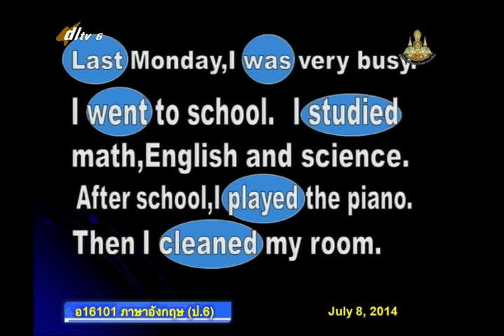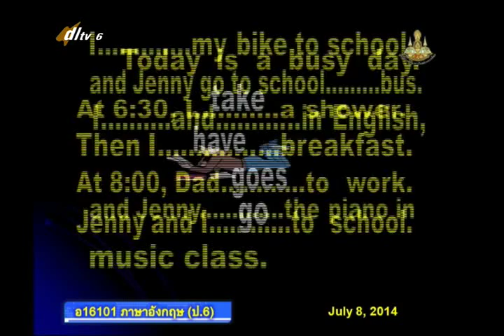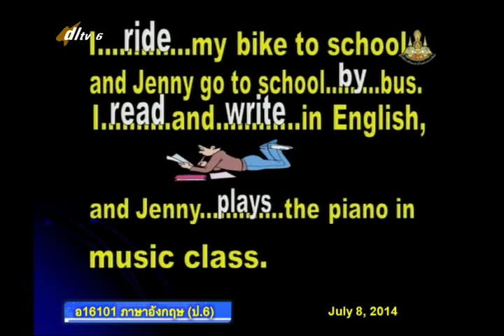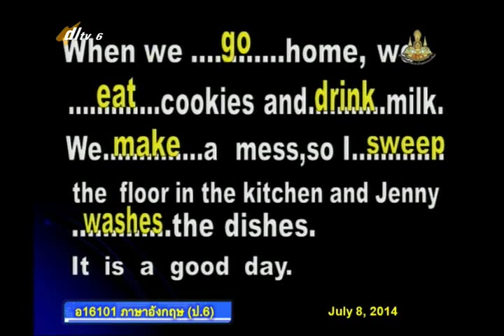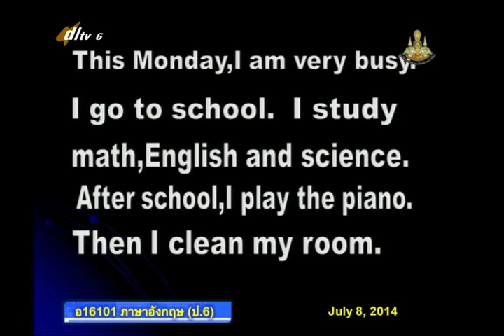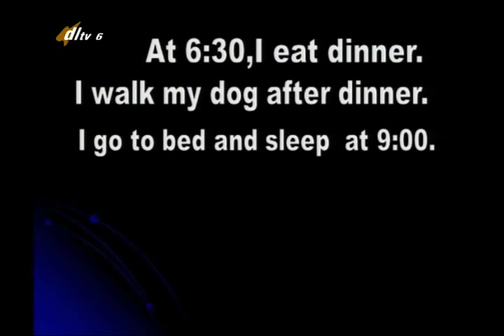030D+6080757+อ+Everyday Life Test+engp6+dl57t1